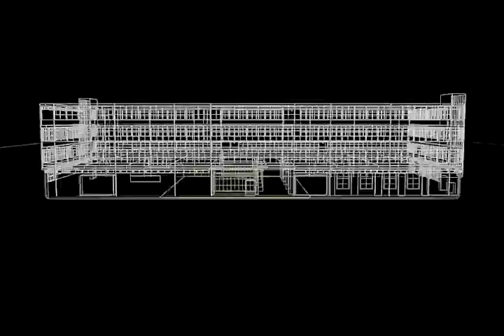Las Palmas wire frames controll